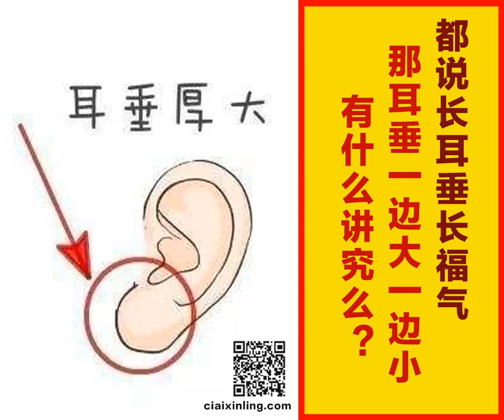都说长耳垂长福气，那耳垂一边大一边小，有什么讲究么？